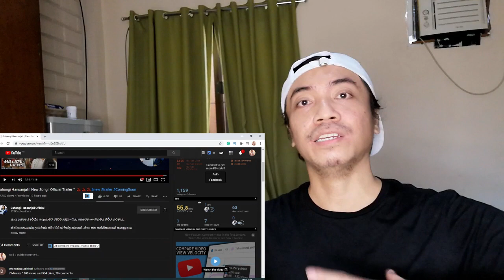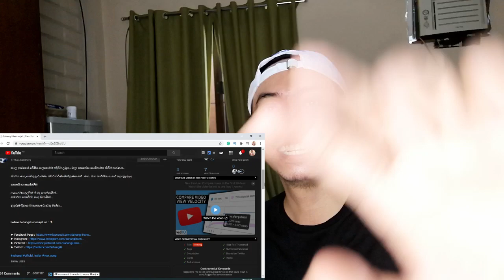Sahangi Hansanjali | New Song | Official Trailer Reaction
Let's talk!